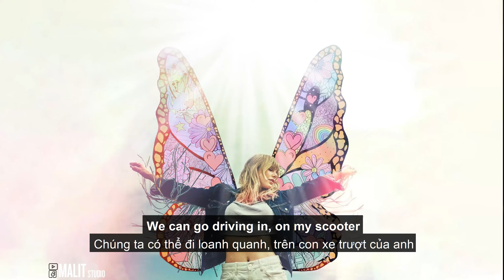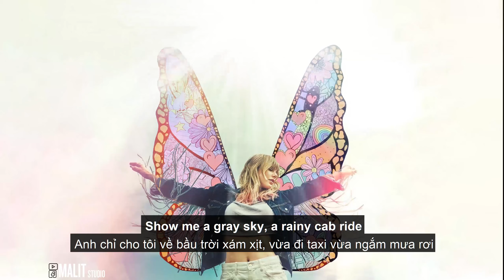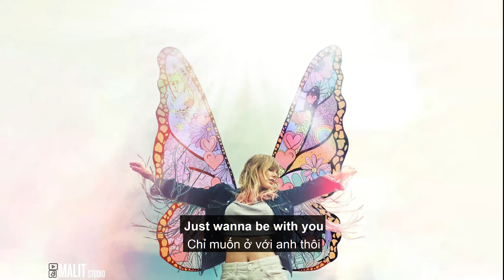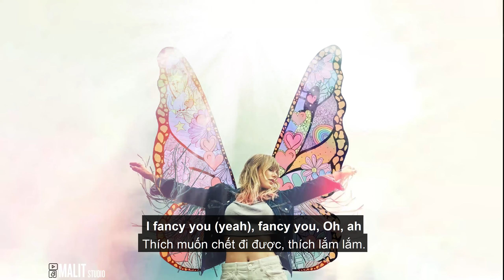[lyrics vietsub] Taylor Swift - London Boy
Official ‘London Boy’ Lyrics
Written by Taylor Swift, Jack Antonoff, Cautious Clay & Mark Anthony Spears

Idris Elba: We can go driving in, on my scooter, ah you know, just round London
James Corden: Oh I love my hometown
As much as Motown
I love SoCal
And you know I love Springsteen
Faded blue jeans
Tennessee whiskey
But something happened
I heard him laughing
I saw the dimples ﬁrst and
then I heard the accent
They say home is where the heart is
But that’s not where mine lives You know I love a London boy
I enjoy walking Camden Market
in the afternoon
He likes my American smile
Like a child when our eyes meet
Darling, I fancy you
Took me back to Highgate
Met all of his best mates
So I guess
All the rumors are true
You know I love a London boy
Boy, I fancy you Now I love high tea
Stories from uni and the West End
You can ﬁnd me in the pub, we
Are watchin’ rugby
With his school friends
Show me a gray sky
A rainy cab ride
Babes, don’t threaten me with a good time
But God I love the English... You know I love a London boy
I enjoy nights in Brixton,
Shoreditch in the afternoon
So I guess
Boy, I fancy you So please show me Hackney
Doesn’t have to be Louis V
Up on Bond Street
Just wanna be with you, wanna be with you
Stick with me, I’m your queen
Like a Tennessee Stella McCartney
On the Heath
Just wanna be with you, wanna be with you, wanna be with you You know I love a London boy, I enjoy walking Soho drinking in the afternoon
So I guess
On the Heath
Just wanna be with you, wanna be with you, wanna be with you